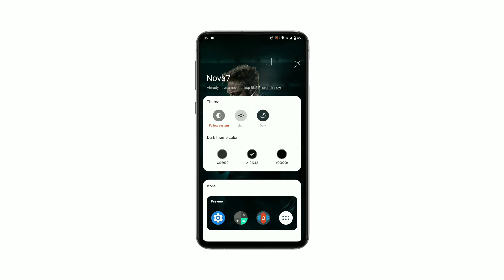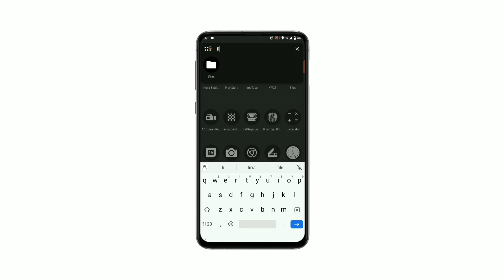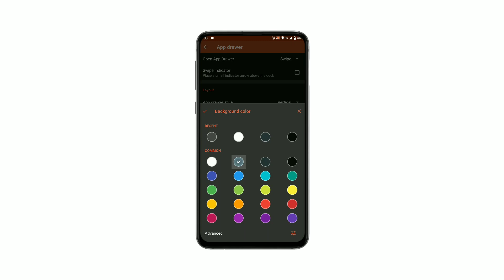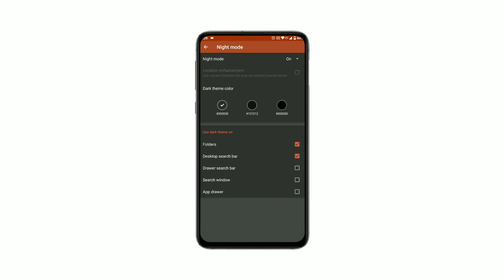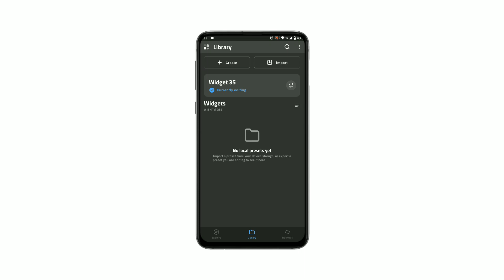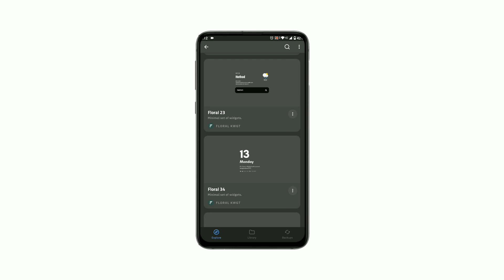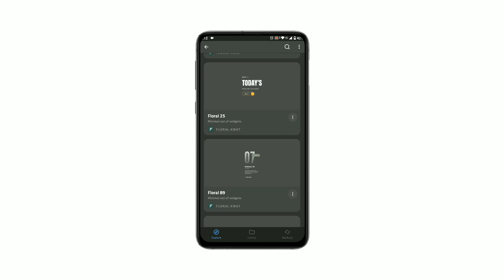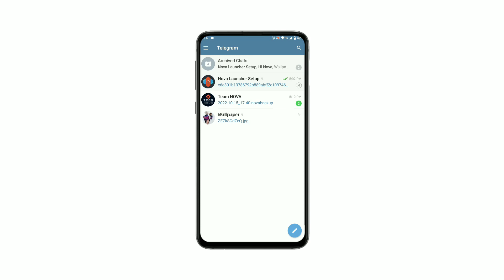ios 16 launcher | ios 16 launcher for android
customize android phone,
ios 16 launcher for android,
ios launcher for android,

Getting bored of the familiar home screen setup you've been rocking ever since you got your phone? The beauty of Android lies in the sheer customization potential on offer. From basics like wallpapers and custom icons to switching out the entire look and feel of the phone, there's a lot you can do to freshen up your handset.

Nova Launcher

The ability to make a phone look precisely how you want has spawned an entire wave of utilities and home screen replacement launchers.

Nova Launcher is one such app that lets you get a near-stock look with a feature set that could put the most robust of stock launchers to shame.

KWGT WIDGET
 Kustom Widget Maker is an app to create fully customized widgets to decorate
your Android's home screen with an infinite number of widgets.
That's not an exaggeration. The possibilities are practically endless.

The first thing to do to use KWGT Kustom Widget Maker is create a widget of the desired size on
your home screen. That done, just select it to immediately access the app's main interface and from there you can quickly start your creation process.

The number of editing tools in KWGT Kustom Widget Maker is truly amazing.
You can change the size of any of the widgets, the color, the opacity - absolutely everything.
You have total freedom.

DM ME -